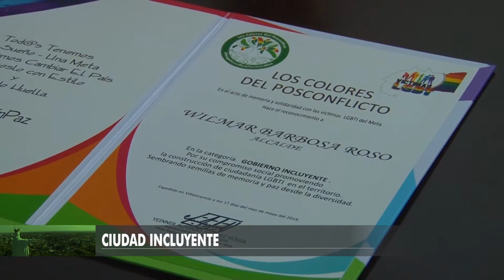CIUDAD INCLUYENTE/VILLAVICENCIO UNIDOS PODEMOS/10/06/2019